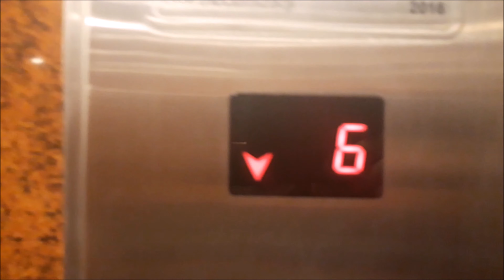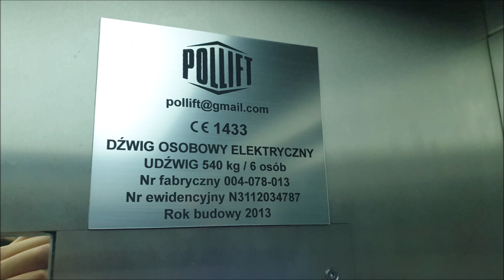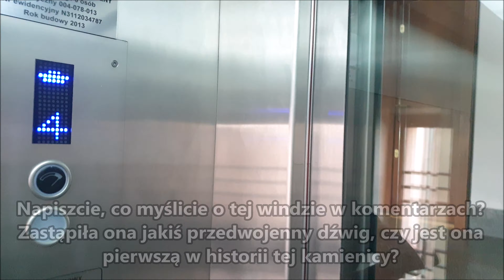Winda Pollift, ul. Krowoderska 6, Kraków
Podczas poszukiwania starych dźwigów do nowego odcinka, natknąłem się na ten dźwig. Moim zdaniem, dźwig jest pierwszym, który jest w kamienicy, ze względu na małą kabinę i umiejscowienie pomiędzy schodami, a piętrami. Bardzo proszę, napiszcie co o tym myślicie :)

DANE TECHNICZNE:

Typ dźwigu: Osobowy
Rodzaj dźwigu: Linowy, Panoramiczny
Producent: Pollift
Konserwator: nieznany
Rok produkcji: 2013
Udźwig: 540kg lub 6 osób
Sterowanie: zbiorcze falownikowe
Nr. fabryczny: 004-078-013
Modernizacja: Nie
Adres: Kraków, ul. Krowoderska 6
Kondygnacje: 8 (-1, 0-6)